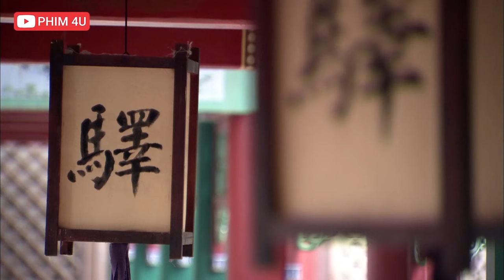VƯƠNG GIA Lợi Dụng Thống Soái MÃN CHÂU Mượn Đao Giết Người Lật Đổ Đại Thanh | QUÁI HIỆP ÂU DƯƠNG ĐỨC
VƯƠNG GIA Lợi Dụng Thống Soái MÃN CHÂU Mượn Đao Giết Người Lật Đổ Đại Thanh
✔️Tên Phim: QUÁI HIỆP ÂU DƯƠNG ĐỨC
►Diễn Viên: Lâm Giang Quốc, Lý Thạnh, Tất Sướng, Tiểu Thẩm Dương, Triệu Bản Sơn...
►Nội Dung: Bộ phim Quái Hiệp Âu Dương Đức kể câu chuyện xảy ra vào những năm Khang Hy của Thanh triều, quái nhân Âu Dương Đức ăn vận quái, nói năng quái, diễn trò quái, làm việc quái, lại sử dụng những binh khí quái đản để đánh lại những kẻ ác ôn, được xưng tụng là “Quái hiệp. Từ việc lên tới hoàng cung cứu Hoàng thượng thoát khỏi nguy hiểm, cho tới hành tẩu giang hồ vì bá tính hành sự chính nghĩa. Tinh thần trên đường gặp chuyện bất bình, rút đao tương trợ của Âu Dương Đức đã nhận được sự yêu mến vô cùng của lão bá tính khắp nơi.